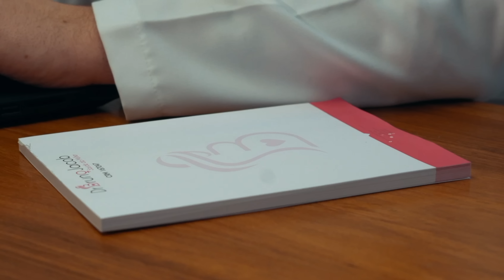Existe uma CALCINHA que te deixa PROTEGIDA?